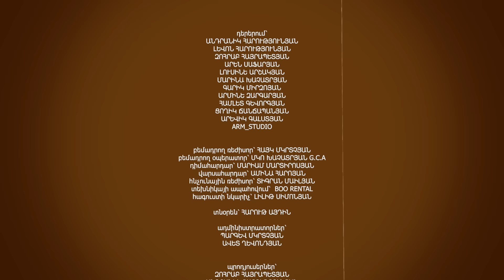Փոքրերի աշխարհ, Թողարկում 4 | Poqreri ashkharh Episode 4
Մանկական հումորային նախագիծ

Դերերում՝
Անդրանիկ Հարությունյան
Լևով Հարությունյան
Զոհրաբ Հայրապետյան
Արեն Սաֆարյան
Լուսինե Արշակյան
Մարինա Խաչատրյան
Գարիկ Միրզոյան
Արմինե Զարգարյան
Համլետ Գևորգյան
Ցողիկ Ճանճապանյան
Արևիկ Գալստյան
ARM_STUDIO

Բեմադրող ռեժիսոր՝ Հայկ Մկրտչյան
Բեմադրող օպերատոր՝ Մկո Խաչատրյան G.C.A
Դիմահարդար՝ Մարիամ Մարտիրոսյան
Վարսահարդար՝ Ամինա Հարոյան
Հնչյունային Ռեժիսոր՝ Տիգրան Մաիլյան
Տեխնիկական սպասարկում` BOO RENTAL
Հագուստի նկարիչ՝ Լիլիթ Սիմոնյան

Տնօրեն՝ Հարութ Այդին
Ադմինիստրատորներ՝ Պարգև Մկրտչյան, Ավետ Դևոնյան

Պրոդյուսերներ՝ Զոհրաբ Հայրապետյան, Անդրանիկ Հարությունյան